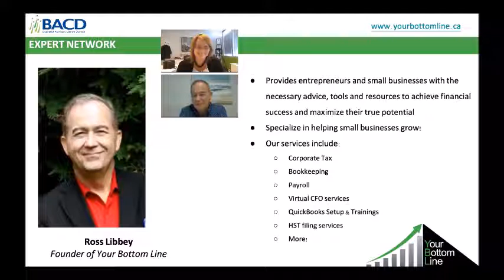BACD Expert Network Member - Ross Libbey Your Bottom Line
In this episode, Teresa Shaver from the Business Advisory Centre Durham (BACD) talks with Ross Libbey, the founder of Your Bottom Line: an accounting firm located in Courtice, Ontario. He is a member of the BACD Expert Network.

In this interview, Ross Libbey talks about his business success of 15 years and shares some of his knowledge on the different aspects of accounting that many small businesses may overlook.

Ross is very experienced, loves to network, and is always happy to help you and your financial struggles.

For the CRA document on the differences between an employee and a contractor,

Client Info:

YOUR BOTTOM LINE